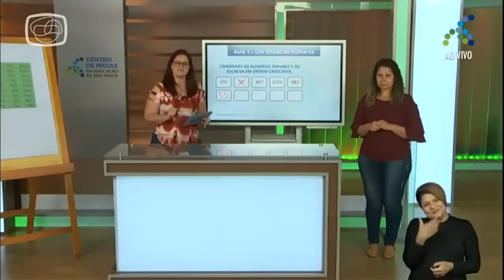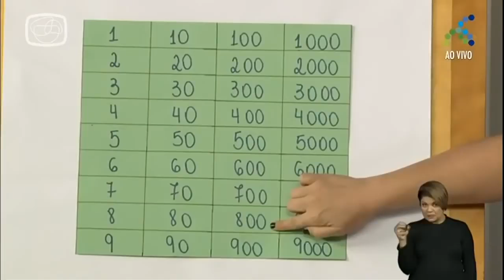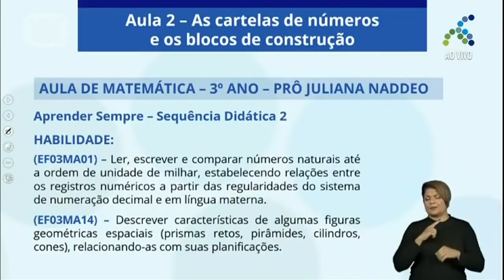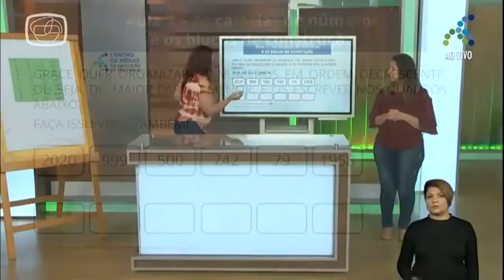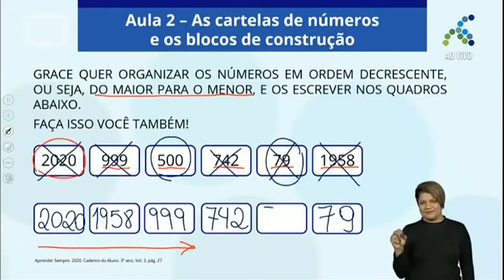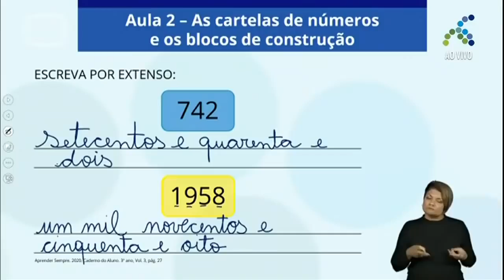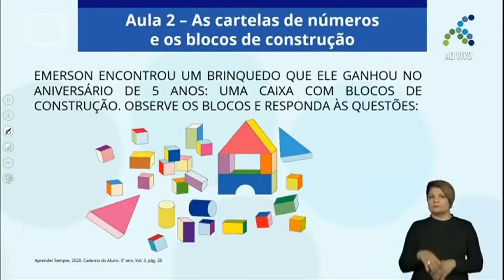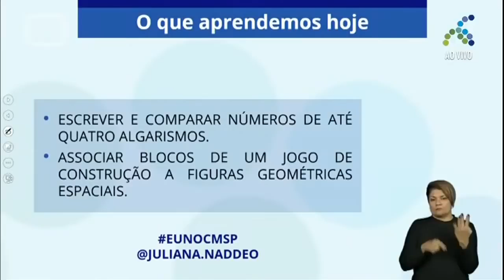09/11 3º ano EF Matemática Um ditado de números